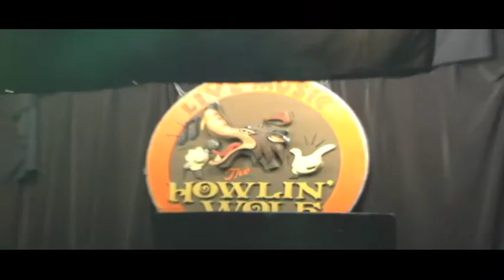Wu tang clan with Jambalaya tv